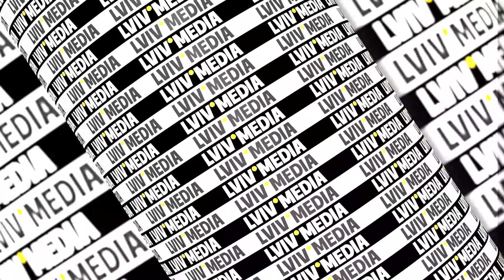Маляр: ЗВІЛЬНЕННЯ ЗАЛУЖНОГО/ БРАК ЗБРОЇ/ВЕСНА НА ФРОНІ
Зеленський звільнить Залужного вже цього тижня — CNN. Як реагувати на повідомлення про звільнення Залужного від авторитетних іноземних ЗМІ і якщо це правда, то як це повпливає на фронт?

"Мобілізація має бути жорсткою: "не вийшов з машини - прострелили коліно. Має бути тільки так, інакше ми не переможемо", - такі методи для ТЦК рекомендує командир 118-ї бригади ТрО Анатолій Стуженко. Який процес мобілізації буде найкращий?

На фронті вже відчувається дефіцит західної зброї. Якою буде весна на фронті без людей та снарядів?
Інтерв'ю зі заступницею Міністра оборони України (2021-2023 рр.) Ганною Маляр

00:00 Початок
00:35 Залужного відправлять у відставку цього тижня - CNN
03:53 "Людина яка займає певну посаду має давати результат"
07:27 Про мобілізацію
09:47 "Повинні навчитися вигравати з меншою кількістю людей та зброї"
11:55 "Прострелити коліно", - жорстка заява про мобілізацію від командира 118 ТрО
15:35 Брак снарядів на фронті
20:00 Чого чекати весною на фронті?
23:44 Участь білоруських солдатів в повторному наступі росіян